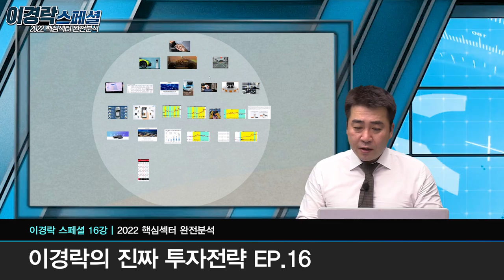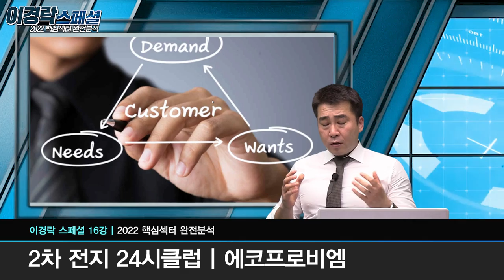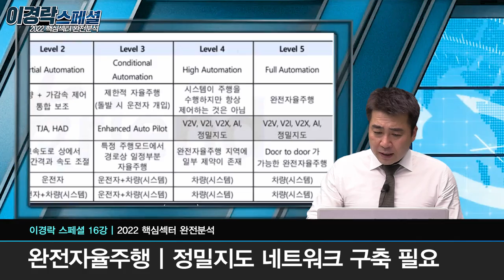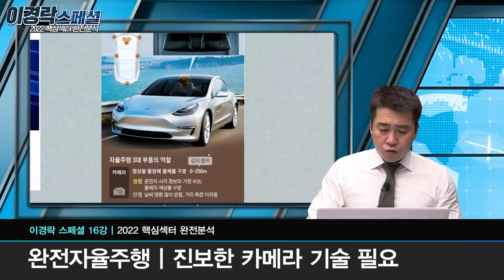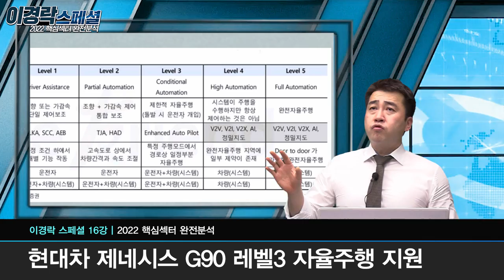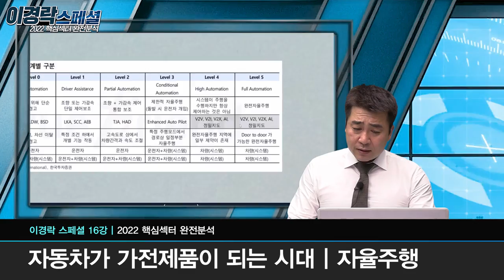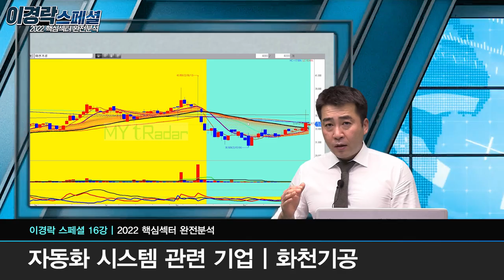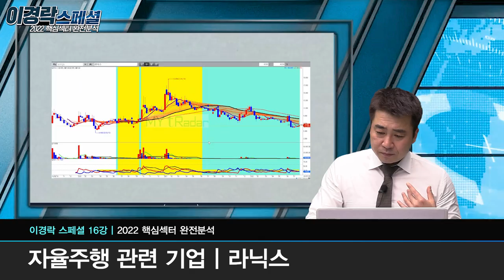가전이 되는 자동차, IT의 미래 자율주행 관련주 [이경락 24시클럽 대표]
미래의 자동차는 움직이는 가전제품?
자율주행으로 이어지는 IT의 미래
이경락 스페셜에서 확인하세요!

★매 주 토요일 20시★
- 이경락 대표의 스폐셜한 투자전략들이 공개되니, 많은 참여 부탁드립니다.

🌟 24시클럽의 파운드리 핵심종목 자료집 다운로드 받기

온라인 신청이 어려우시다면?